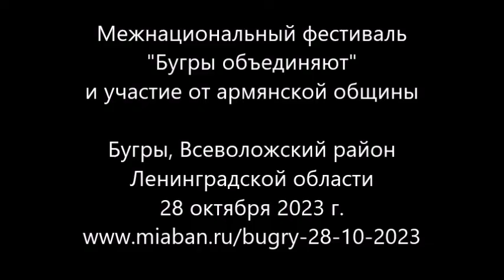Межнациональный фестиваль "Бугры объединяют" и участие от армянской общины 28 октября 2023 г.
Бугры, Всеволожский район Ленинградской области
28 октября 2023 г.